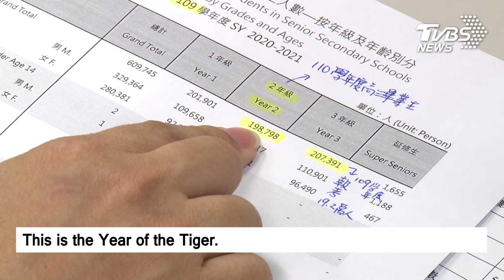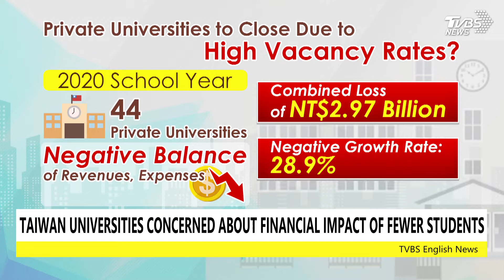【TVBS English News】LOW BIRTH RATE IMPACTING ENROLLMENT AT TAIWAN UNIVERSITIES